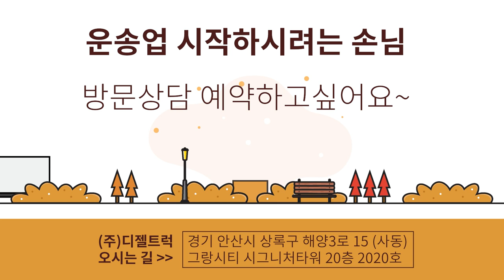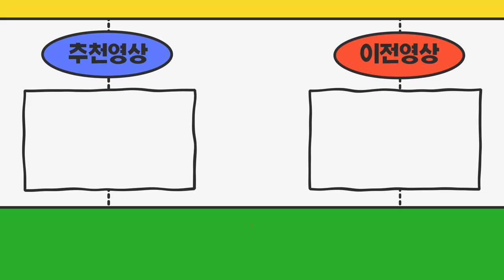경기도안산시 운송업시작할건데 방문상담 예약좀 해도될까요?